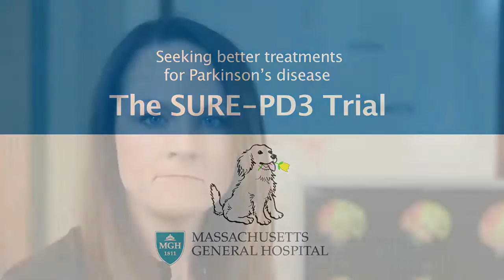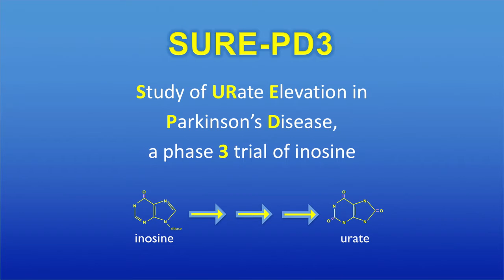SURE-PD3, a clinical trial to slow the decline of Parkinson’s disease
SURE-PD3 is a clinical trial of a possible neuroprotective treatment with inosine in people with early Parkinson’s disease at 60 US clinical sites. The trial is designed to test whether inosine taken by mouth and dosed to raise levels of the natural antioxidant urate over 2 years can safely slow progression of the disease.

We hope that you will join us in pursuing more effective therapies for Parkinson’s Disease!